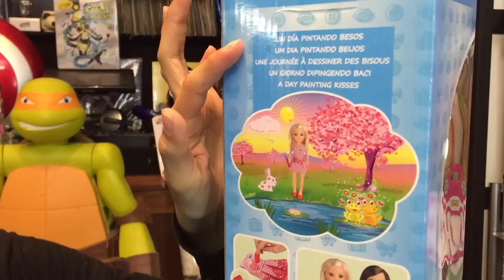Muñeca Nancy un dia Pintando Besos ★ juegos juguetes y coleccionables ★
Abriendo Juguetes, Nancy un dia Pintando Besos con Aqua